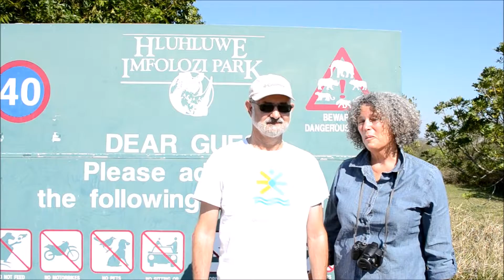Endless Summer Tour Testimonials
At the end of our safari and tour trips to South Africa's beautiful wild areas, like Kruger Park, Hluhluwe and St. Lucia Game Reserves, we like to ask our guests to say something about their experience. Here is a quick mash up to describe just what type of private safari you could expect to have... Thanks everybody for the kind words